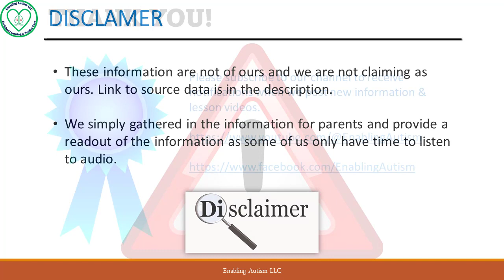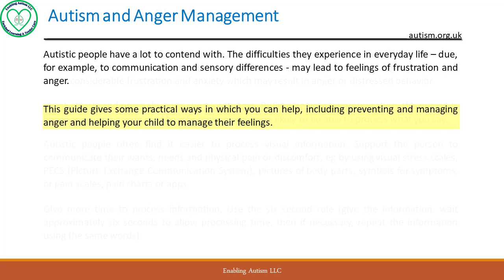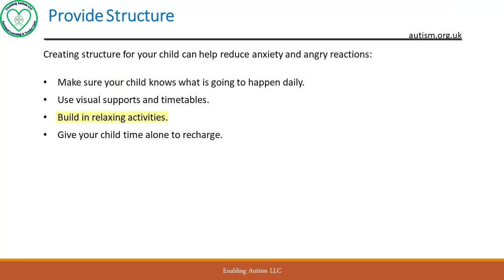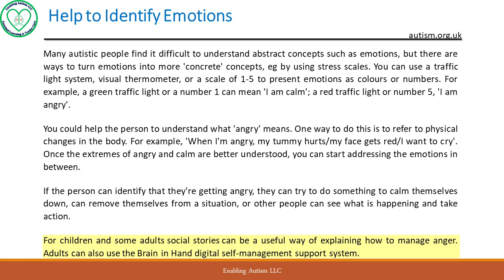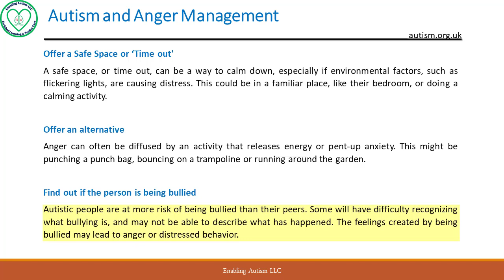Readout Info - Autism and Anger Management by autism.org.uk [Enabling Autism]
This is a read out of the article 'Autism and anger management - a guide for parents and carers' by autism.org.uk

0:00 Opening
0:05 Author / Credits
0:08 Disclaimer
0:32 Support Us
0:42 Overview
1:04 Communicate Clearly
2:02 Provide Structure
2:17 Help to Identify Emotions
3:20 Offer a Safe Space or ‘Time out'
3:35 Offer an alternative
3:45 Find out if the person is being bullied

Your Support is critical for this channel to continue.

Monetary:
    If you CAN, please contribute to our effort in hiring animator and/or
             developer to create better future videos and app for our children.

Supports & Discussions: You can join our Facebook support page to ask questions, and share your experience and/or materials for future lessons.